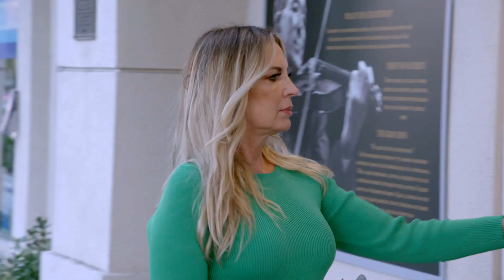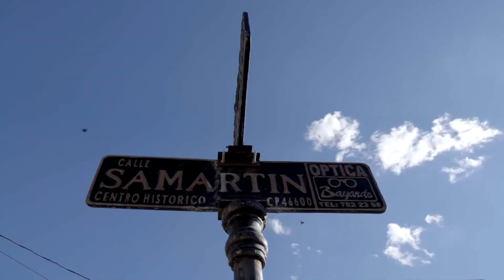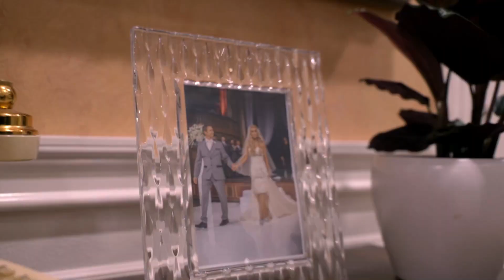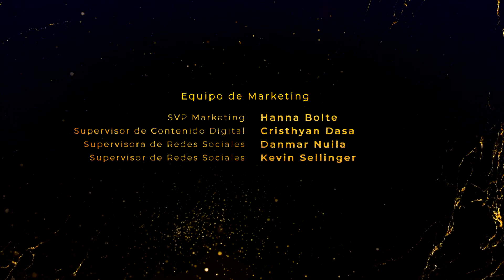Rica Famosa Latina T6 | EP. 5 | SIN CENSURA! ⚠️‼️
Las chicas están de acuerdo en que su relación saca chispas y saben que estas chispas pueden provocar una explosión... ¡Todas tienen listas sus mejores armas y alertas para lo que pueda suceder!

IG y Tik Tok: @RFLatinaFC